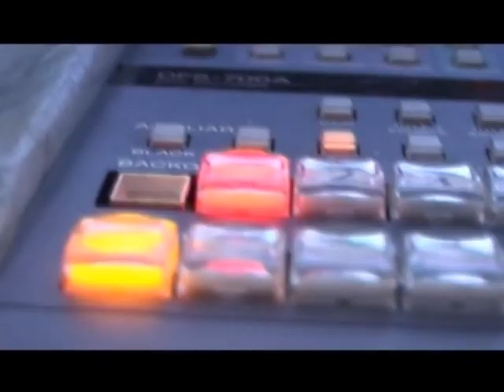Крым Media Art Production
Crimea Media Art Production - cвежесть идей, молодость и креатив в современном мире играют неоспоримую роль, поэтому мы готовы к самому разнообразному сотрудничеству, воплощению самых невероятных и сумасшедших идей. К каждому работе наши сотрудники всегда найдут творческий подход!

В перечень наших услуг входят:

1) Организация разнообразных фестивалей и массовых мероприятий на любую тематику «под ключ», сценарий, режиссёрско-постановочная работа, свето-звуковое оборудование, сценография.
2) Промо-ролики вечеринок, рекламные ролики различных заведений и организаций.
3) Информационные сюжеты.
4) Многокамерные съемки мероприятий.
5) Съемки музыкальных клипов.
6) Также мы готовы помочь украсить Ваш праздник или мероприятием самыми разнообразными артистами, с которыми мы работаем уже не один год.